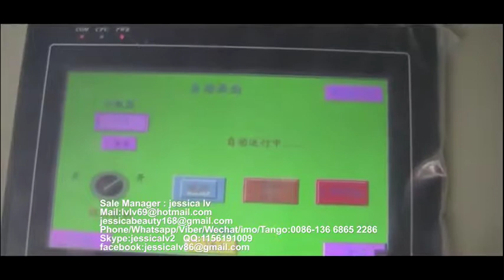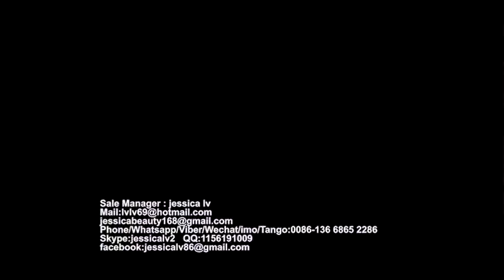PS GPPS Foam food box machine PS food container machinery manufacture 5